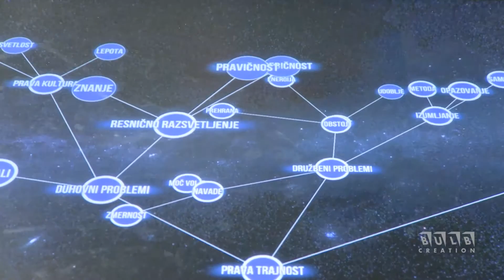Interactive Touch Screen Interface Bulb Creation Studio